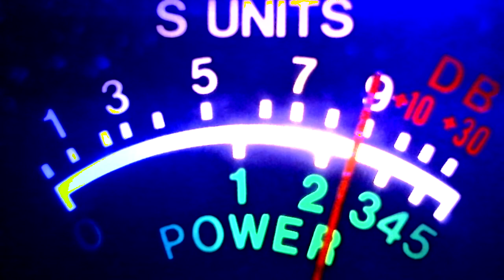locals and long haired hippie suburban